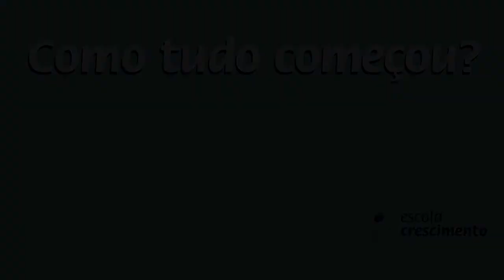Mostra de Conhecimentos 5º ano - Crescimento Renascença Matutino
Produção das turmas do 5º ano do Ensino Fundamental Matutino. Vídeo exibido aos pais na Mostra de Conhecimentos realizada em 19/05/2016. Tema do evento: Corpo humano: a máquina da vida. Confira!